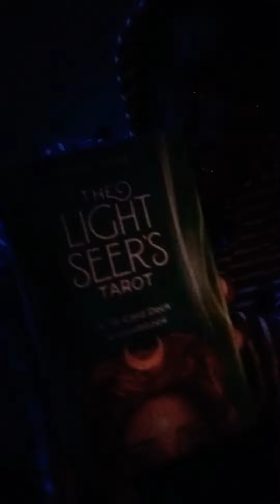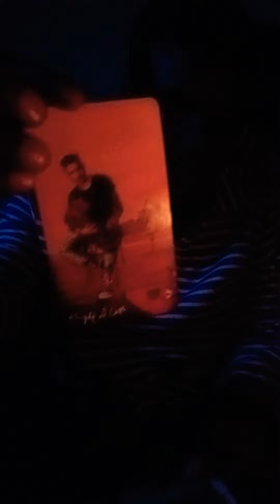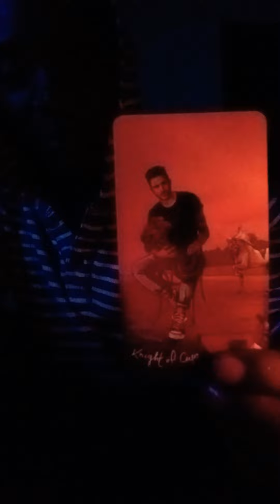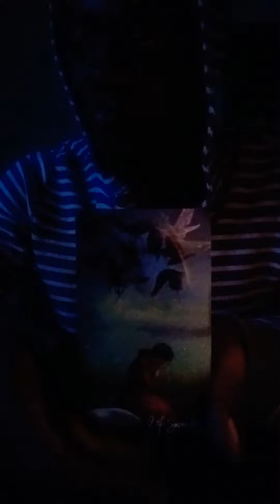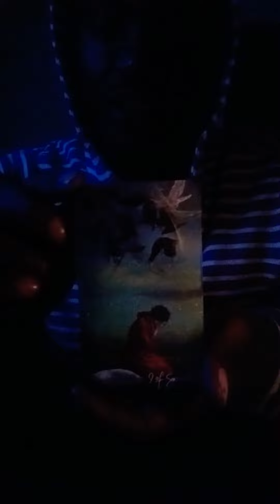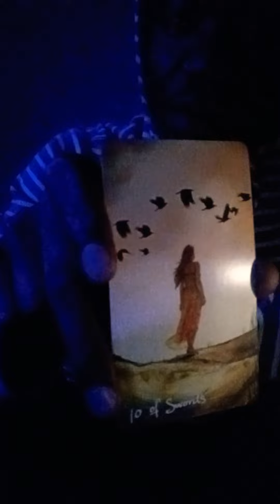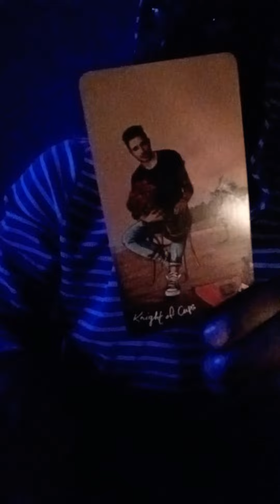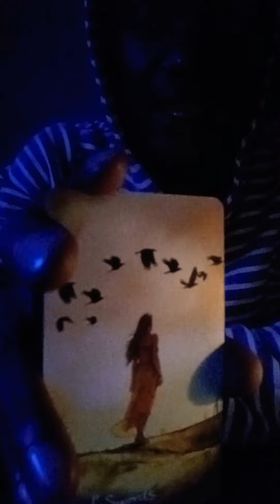Collective 3 Card Tarot Reading (What Are Your Strengths?) 🤴🏿👁🕵🏿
A fun tarot reading after drinking some sweet red wine. Enjoy.

If you are sensing negative vibes, feeling lethargic, or want to clear out your energy and bring in clarity: send in your cashapp donations, with a note of what is blocking you ie: nouns(people, places, things)
Purchasing candles for each person individually.

 Your names will be placed on your candle, with specific herbs and oil meant to help heal/unblock your situation. This is called "Candle Manifesting". 💫🕯💫

$3.33 Candle & 1 Card Tarot Message
$7.77 Candle & 2 Card Tarot Message
$11.11 Candle & 3 Card Tarot message